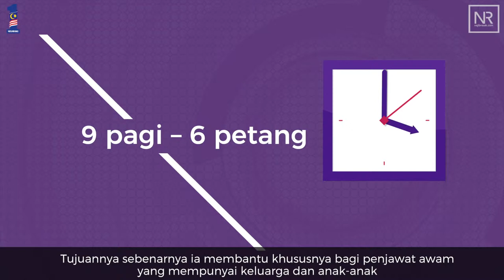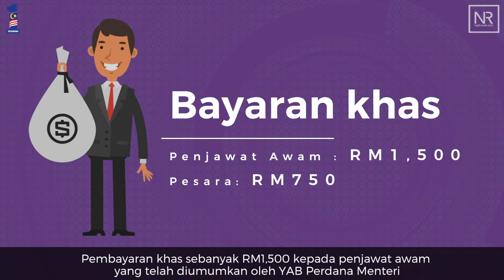Pasca Bajet 2018 - Tan Sri Ali Hamsa